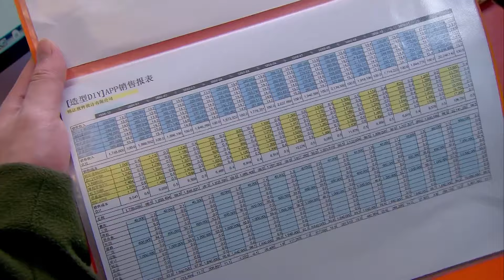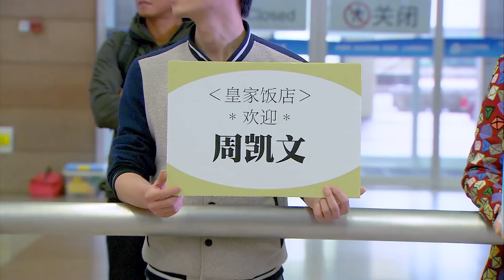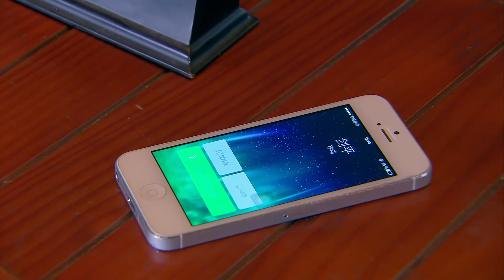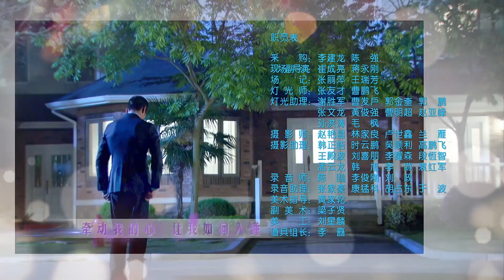《妈妈向前冲》第20集：汪晴前男友回国｜秦海璐 郭晓东 胡兵 江祖平【捷成华视偶像剧场】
《妈妈向前冲》
导演：张自强
主演：秦海璐、郭晓东、胡兵、江祖平、陆昱霖、解惠清、唐熙
集数：42

剧情简介：
汪晴事业有成，情感上却遭遇丈夫尹剑平和好友胡莉的背叛。女儿豆豆受惊吓失语，又被查出并非剑平亲生，汪晴离开尹家。屋漏偏遭连夜雨，职场遭人诬陷的汪晴被迫离职，开起餐馆。结识彭娟与小志母子，两人成为好友。彭娟身患重病，临终把小志托付给汪晴。餐馆经营艰难，汪晴进退两难之时，初恋周凯文施以援手，欲再续情缘。得知胡莉怀孕，汪晴同意与剑平离婚。剑平的事业出现危机，胡莉吵闹中意外流产。剑平父母想念孙女，接回豆豆与小志。胡莉为难豆豆，小志为此与胡莉起冲突，豆豆突然开口讲话。胡莉意外扯出小志是汪晴和剑平亲子的事实。剑平希望和汪晴复婚，胡莉默然离开。汪晴面对剑平和凯文两人的感情，左右为难。面对悔悟的剑平，汪晴决定重回尹家，给两个孩子，给自己，给真心悔过的剑平一个机会，把过去的爱找回来，组建新的幸福之家。